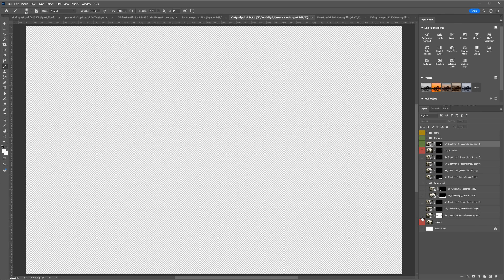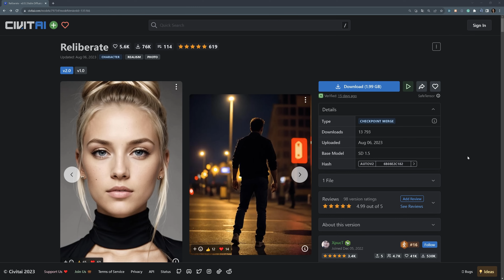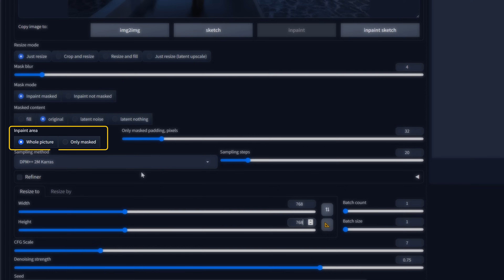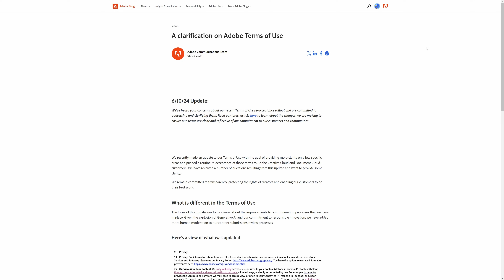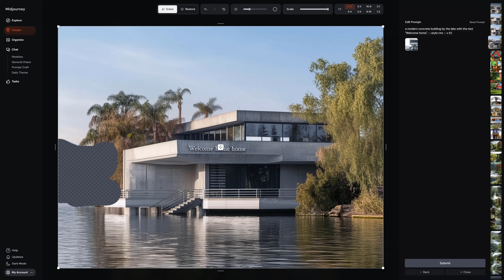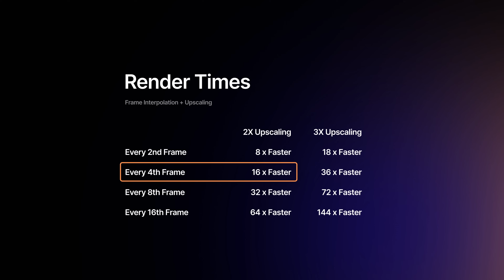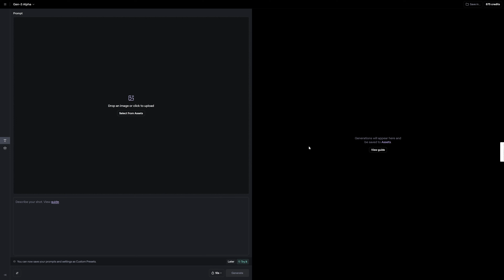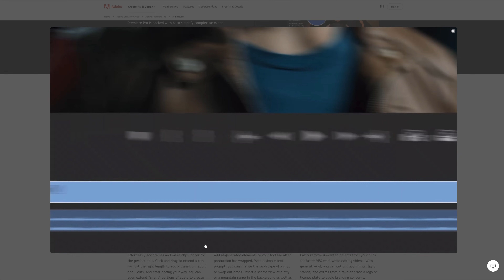10 AI Tools for 3D Artists + FREE AI COURSE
Our FREE AI course is no longer available as it’s now outdated, but you can stay current with the latest production-ready tools in our new premium AI in Arch Viz Course.

🚀 Arch Viz Courses that will take your skills to the next level

⏱️ Timestamps
0:00 Intro
0:20 Magnific AI
1:40 Krea AI
2:34 Stable Diffusion
5:00 Photoshop Generative Fill
6:15 Midjourney
7:54 Ideogram
9:23 Topaz Labs
11:00 Runway
12:12 Sora Video
12:39 Adobe Firefly & Premier Pro Generative AI